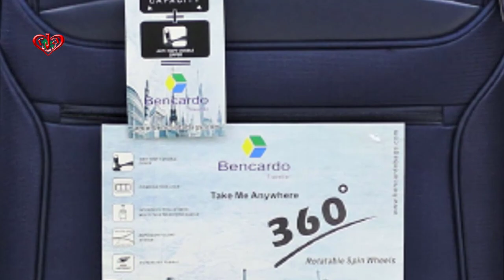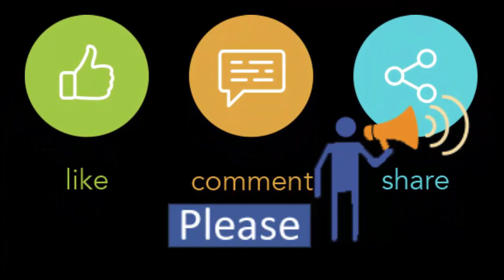BENCARDO Luggage | Color Purple - Navy- blue | Size; 20” inch , 24” inch & 28” inch